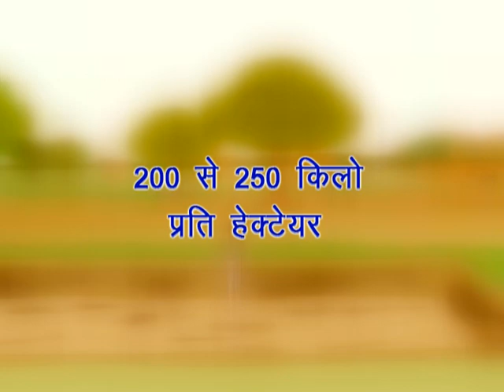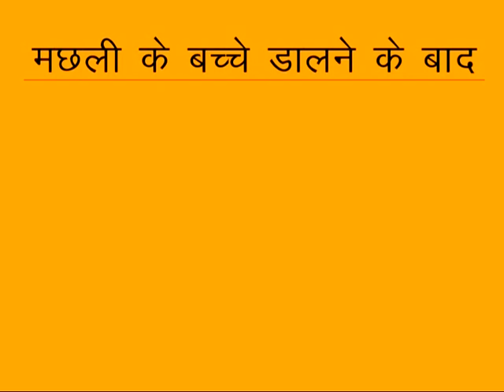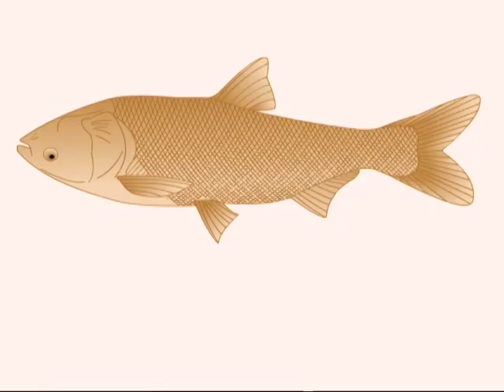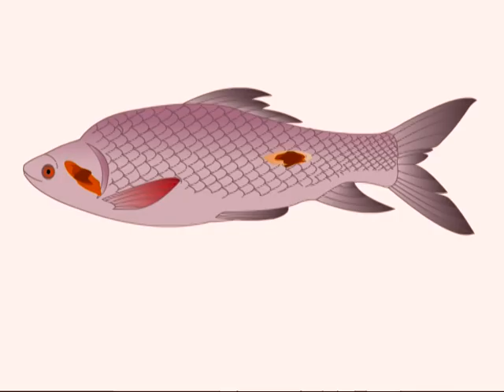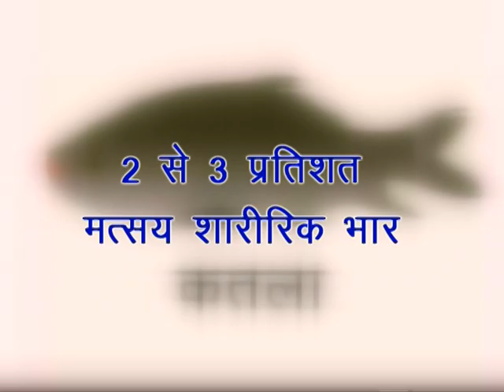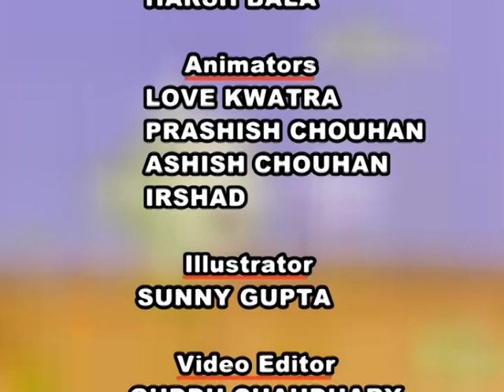मत्स्य पालन क्यों और कैसे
ICAR FISH FARMING VIDEO